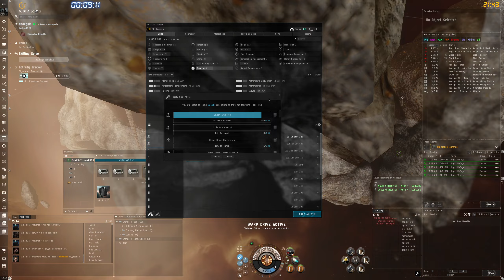EVE Online Gameplay only 2021-02-11 21:33